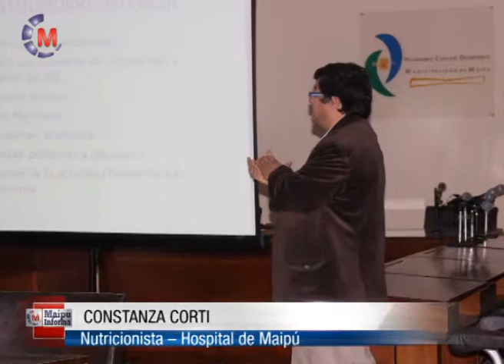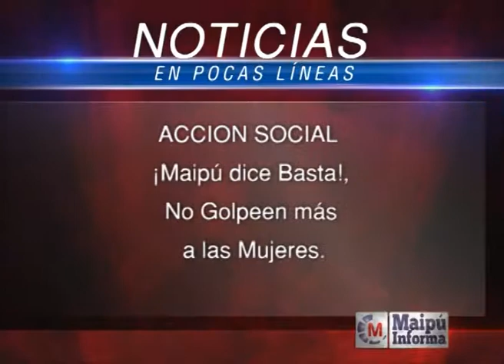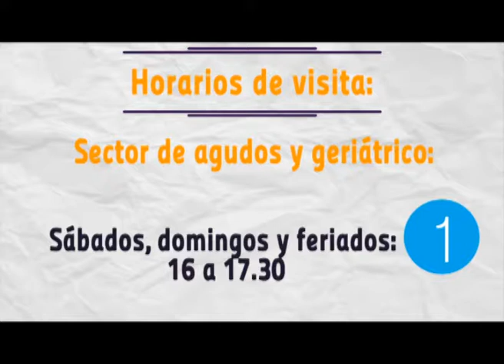Maipú Informa TV - Emisión 381 (18/11/2014)